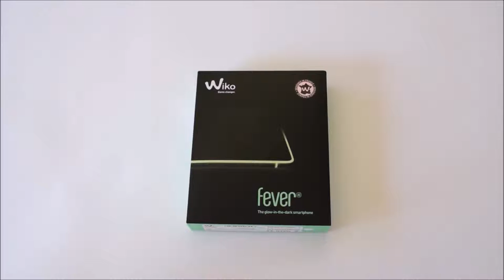Unboxing Wiko Fever 4G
Film przedstawia unboxing smartphone Wiko Fever 4G. Urządzenie zostało użyczone do testów przez firmę WIKO Mobile Polska.

A już niebawem ukarze się film prezentujący proces instalacji Windows na komputerze, oraz film niespodzianka!